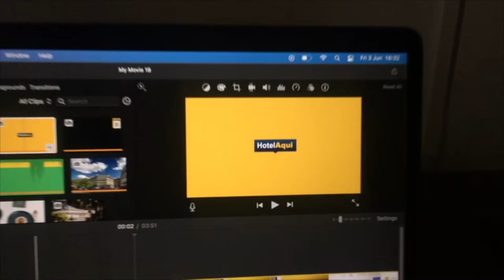Amritara Aura Spa Retreat Goa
This property is 12 minutes walk from the beach. Located in Mandrem, less than 1 km from Mandrem Beach, Amritara Aura Spa Retreat Goa provides accommodation with a restaurant, free private parking, an outdoor swimming pool and a bar. With free WiFi, this 4-star resort has a garden and a terrace. The accommodation offers a 24-hour front desk, room service and currency exchange for guests.

All units are equipped with air conditioning, a fridge, a minibar, a kettle, a shower, bathrobes and a wardrobe. Every room is equipped with a private bathroom with slippers, while selected rooms include a patio and others also provide guests with pool views. At the resort every room comes with bed linen and towels.

Guests at Amritara Aura Spa Retreat Goa can enjoy a continental breakfast.

The area is popular for cycling, and bike hire and car hire are available at the accommodation.

Ashwem Beach is 1.7 km from Amritara Aura Spa Retreat Goa, while Arambol beach is 1.8 km away. The nearest airport is Dabolim, 57 km from the resort, and the property offers a paid airport shuttle service.